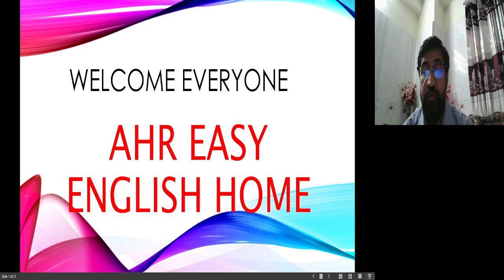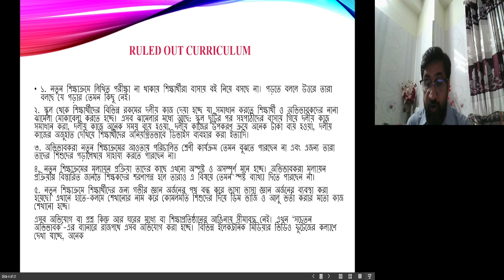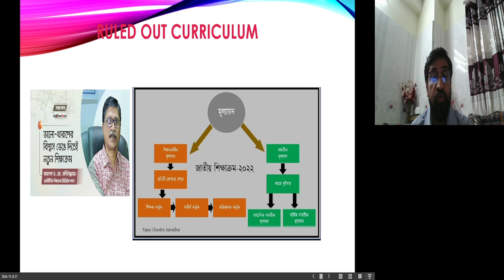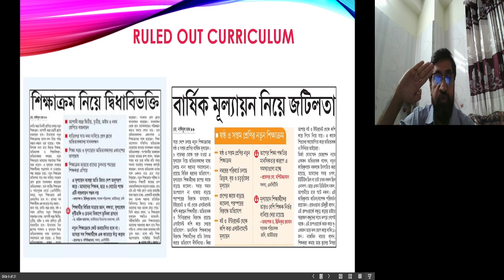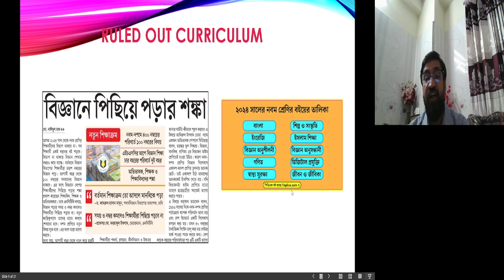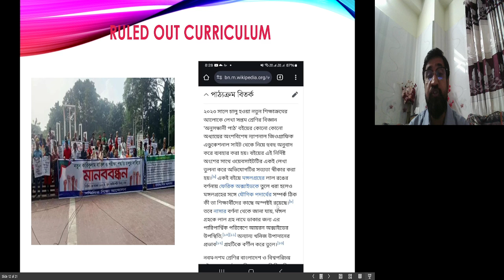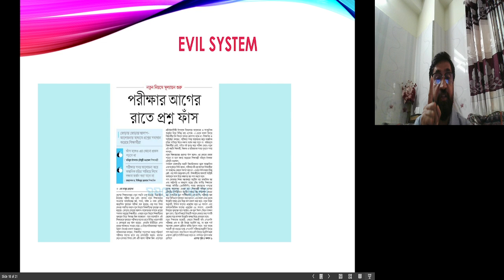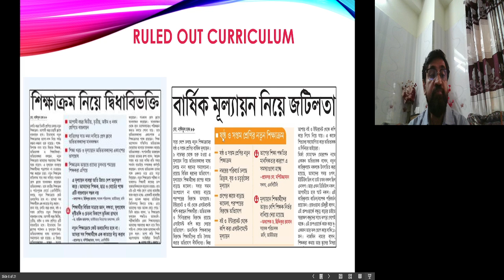Why should the curriculum be ruled out?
Public Opinion against Curriculum